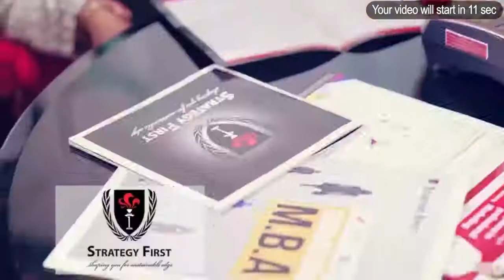ရုပ်ရှင်ရုံတွေ ပြန်ဖွင့်ဖို့မဖြစ်နိုင်သေး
ဇွန် - ၂၉၊၂၀၂၀

ရုပ်ရှင်ရုံတွေ ပြန်ဖွင့်မယ့်ကိစ္စဟာ ကပ်ရောဂါဖြစ်ပွားနေချိန်မှာ အန္တရာယ်များ တဲ့အခြေအနေ တစ်ခုဖြစ်တဲ့ အတွက် ပြန်ဖွင့်ဖို့မဖြစ်နိုင်သေးဘူးလို့ မြန်မာနိုင်ငံရုပ်ရှင်အစည်းအရုံးဥက္ကဋ္ဌ ညီညီထွန်းလွင်က ပြောပါတယ်။

ရုပ်ရှင်ရုံတွေပြန်လည်ဖွင့်လှစ်ပြသနိုင်ဖို့ လာမယ့်ဇူလိုင်လထဲမှာ ကားရှင်တွေနဲ့တွေ့ဆုံးနွေးပြီး အဲ့ဒီနောက်မှာ ရုံရှင်တွေနဲ့ တွေ့ဆုံဆွေးနွေးမှုတွေလုပ်သွားမှာပါ။

ပြသညှိနှိုင်းအစည်းအဝေးလုပ်ဖို့ ရုပ်ရှင်အစည်းအရုံးက လက်ရှိမှာစီစဉ်နေပြီး နှစ်ခုံခြားစနစ်၊ တင်းကြပ်တဲ့ကျန်းမာရေးစောင့်ရှောက်မှုတွေနဲ့ အရှုံးခံပြသဖို့အခြေအနေမှာဖြစ်နေတယ်လို့ ညီညီထွန်းလွင်ကဆိုပါတယ်။

ဒါကြောင့် ရုပ်ရှင်ရုံတွေ ဖွင့်လှစ်ပြသနိုင်ဖို့အခြေအနေက လိုသေးပြီး လက်ရှိမှာတော့ ကြော်ငြာရိုက်ကူးရေးတွေပြန်စနိုင်ဖို့သာ အဓိကစီစဉ်နေတယ်လို့ သိရပါတယ်။

ရုပ်သံသတင်းထောာက် - အေးမြတ်